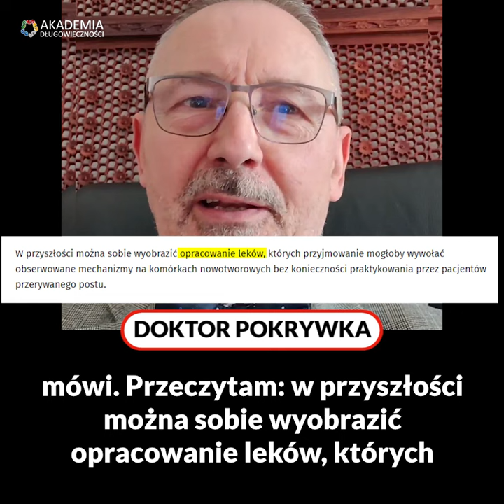Jak lecznictwo chce zastąpic naturalny post lekami - Doktor Pokrywka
Dowiedz się, jak post przerywany pomaga w walce z nowotworami i dlaczego przejadanie się jest szkodliwe.